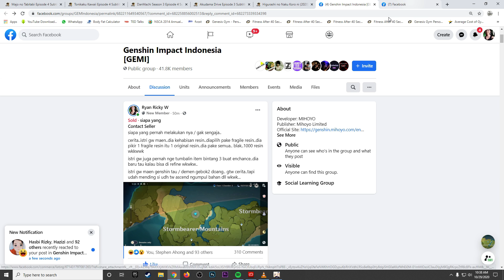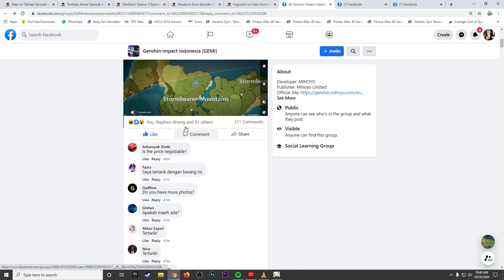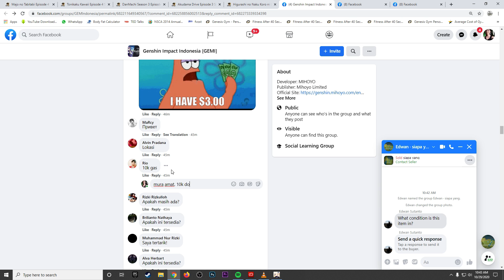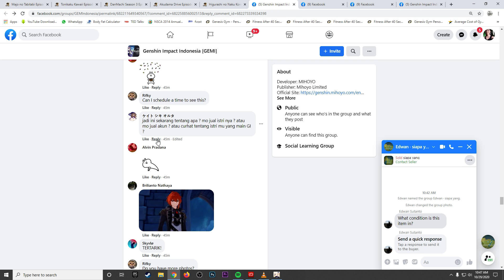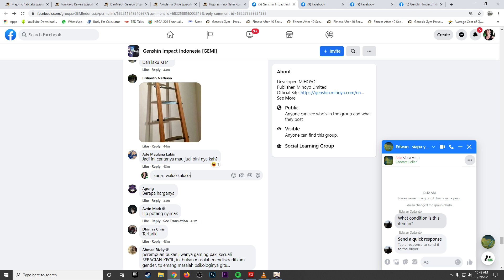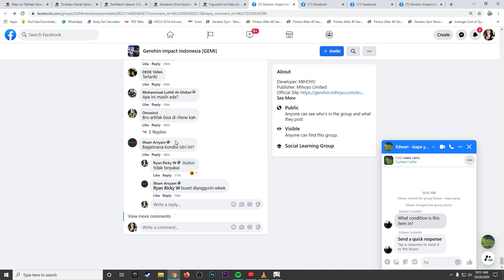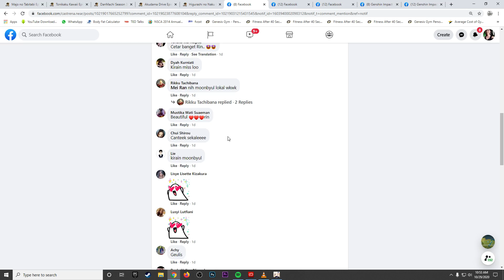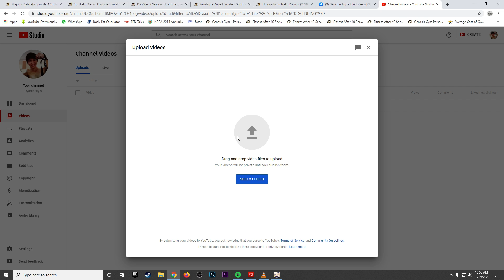Bisa sampe 1000 RESIN.. Di kira JUAL ISTRI di FORUM FB Genshin impact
BANTU SAWER AKU GUYS DI SINI Dengan Donasi kalian sangat membantu hidup ku.

di butuhkan banget untuk support kamu ya gengs untuk kelancaran channel ini

jadwal live
rencana tiap hari
jam 7-9 malam
live juga di LIKEE  Download di sini
aku bisa dapat Recehan

Bantu aku guys untuk bisa bertahan hidup di dunia keras ini

FAQ
-Kota mana
Samarinda
-Umur berapa
27
-nama ig
RyanRickyW
-noWA brp kk
Untuk bisnis aja baru boleh hubungin. Check IG
-KK Kerja apa
Personal Trainer Dan Dance Coach
-kk sorry nih mau tanya kk Agama apa?
Katholik
- rank apa kakak
tertinggi masih di Legend
- kk maen Freefire/pubg gak?
gak maen Battle Royal FPS . .
-jd temen steam?
Steam Friend Code
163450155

Device
 gaming hp redmi A2Lite
pake "A mirror" (MLBB)
ISP indihome 50 mbps paket phoenix
pake mic Alctron UM 270"

---pc
Ryzen 2600
1050 nvdia gigabyte
ram 16
yang penting ssd 256

ps4 = slim
softwere =OBS